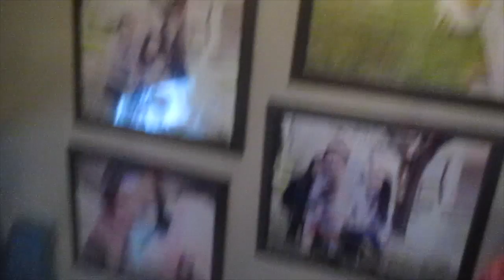Day 14: 30 Day Challenge of "Conscious Living"